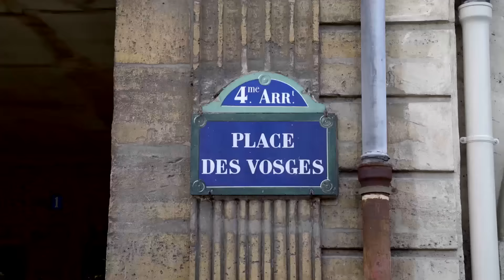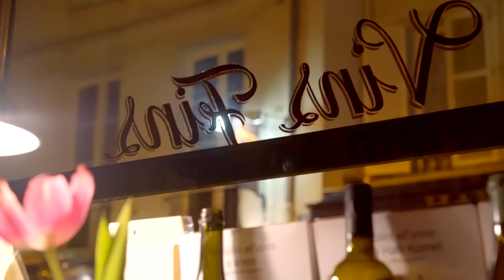A Walking Tour of Paris | Condé Nast Traveler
Paris looms in our imaginations, but she's anything but monolithic. In fact part of why we love the City of Light so enduringly is that she's a million varied charms bound up and jumbled. There's no better way to gather her charms than to wander her streets small and large, her park paths and stairs, letting the richly colored tapestry unspool before your eyes.

A film by Phil Falino.